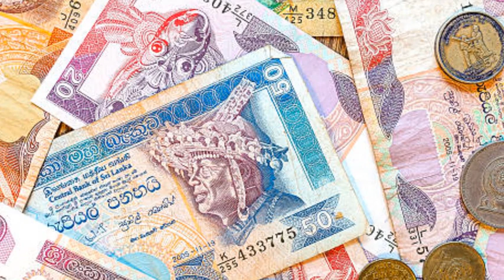இலங்கையில் ராஜபக்சே எப்படி வீழ்ந்தார்.? இப்போது ஒரு பிரபாகரன் உருவாகினால் எப்படி இருக்கும்.?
starts: 0:00
second: 0:06
mid: 13:09
end: 6:05